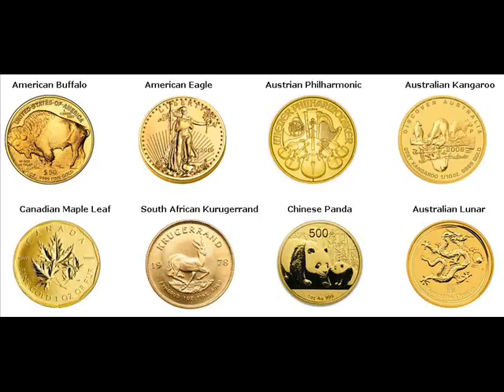Rare Gold Coins For Sale Manlius Township Michigan